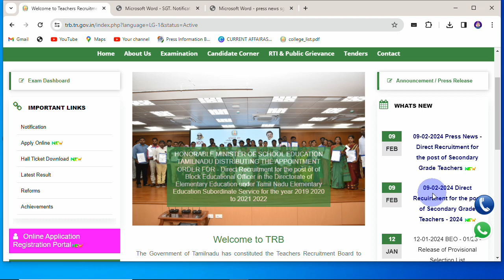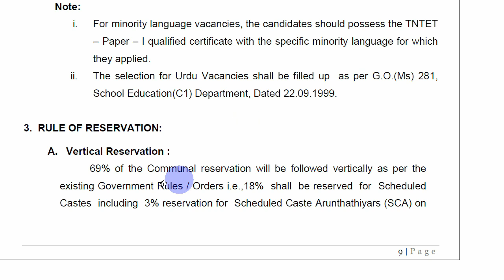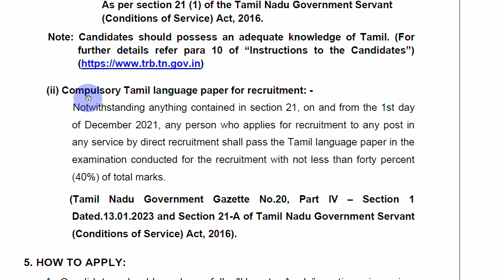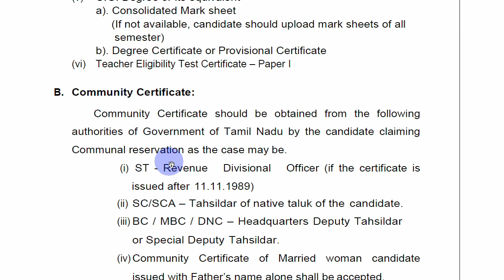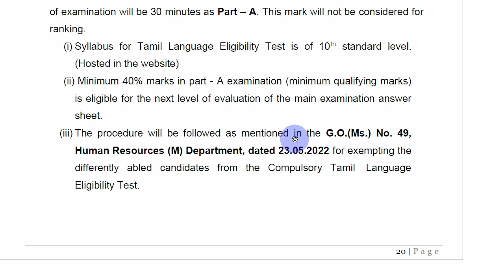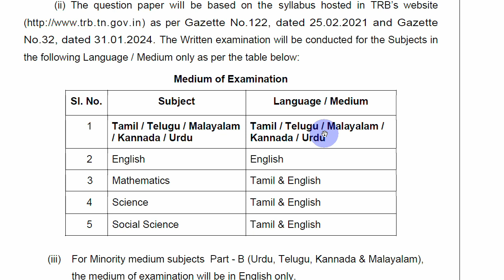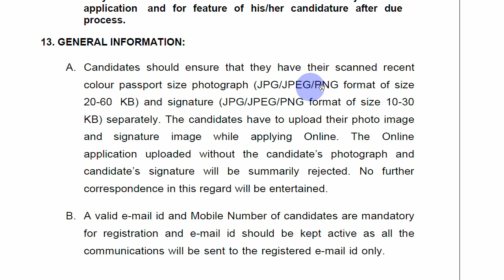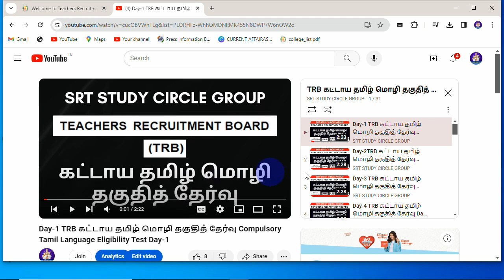TRB இடைநிலை ஆசிரியர் 2023-2024 ஆண்டிற்கான அறிக்கை முழு விவரம்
DIRECT RECRUITMENT FOR THE POST OF SECONDARY GRADE TEACHERS – 2024
Secondary Grade Teachers Tamil Nadu Elementary
Educational
Subordinate Service - SGT
Date of Commencement of receiving application
through Online mode only
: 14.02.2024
Last date for submission of filled in application
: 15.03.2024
Educational Qualification (As on the date of Notification):
Higher Secondary (or its equivalent) with at least 50% marks and 2-year
Diploma in Elementary Education (by whatever name known);
(or)
Higher Secondary (or its equivalent) with at least 45% marks and 2-year
Diploma in Elementary Education (by whatever name known) in accordance
with the NCTE (Recognition Norms and Procedure), Regulations, 2002;
(or)
Higher Secondary (or its equivalent) with at least 50% marks and 4-year
Bachelor of Elementary Education (B.El.Ed.);
(or)
Diploma in Education (Special Education);(or)
Graduation and 2-year Diploma in Elementary Education (by whatever
name known);
and
(b) Passed in the Tamil Nadu Teacher Eligibility Test (TNTET) Paper - I
SCHEME OF EXAMINATION:
Part – A: Compulsory Tamil Language Eligibility Test (Objective Type –
OMR Based):
Part – B: Main Subject (Objective type):
SCHEME OF SELECTION:
A. Compulsory Tamil Language Eligibility Test
B. Written Examination
C. Certificate Verification